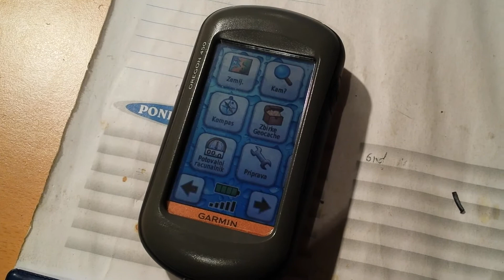Garmin oregon 450 problem